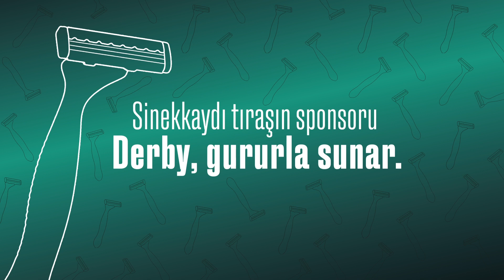"Abdullah Avcı, Trabzonspor'a yakışır!" | Yılmaz Vural & Ceyla Büyükuzun | Teknik Adam #6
Yılmaz Vural ve Ceyla Büyükuzun, Süper Lig'de geride kalan haftayı DERBY'nin sunduğu TEKNİK ADAM'da değerlendiriyor!